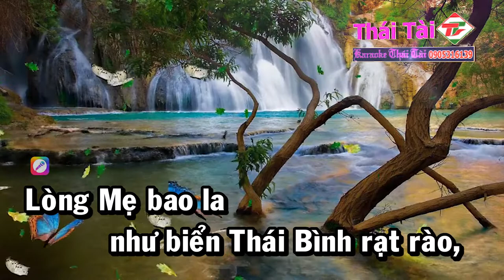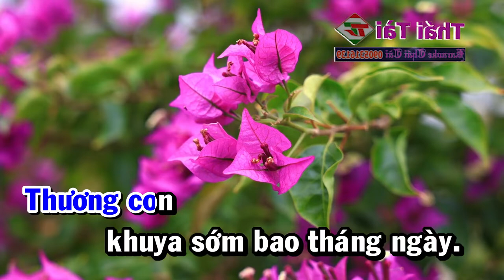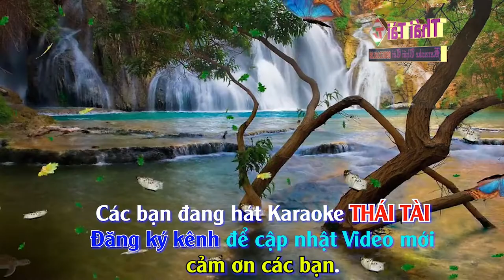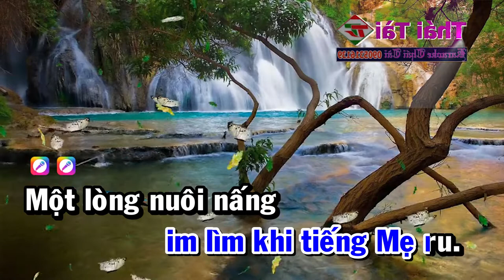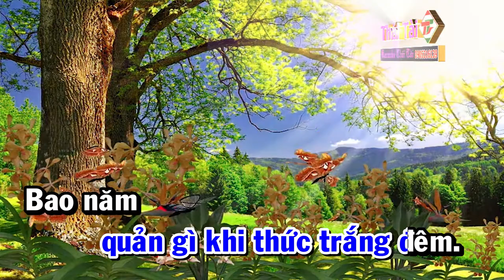Karaoke Lòng Mẹ 1 Tone Nam Nhạc Sống | Thái Tài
❖ Bài hát : Lòng Mẹ
❖ Sáng tác : Y Vân
❖ Thể loại :  karaoke
❖ Trình bày : Thái Tài
❖ Bản quyền thuộc về :